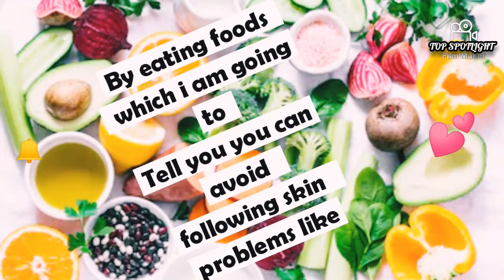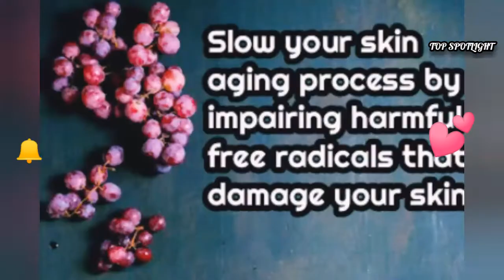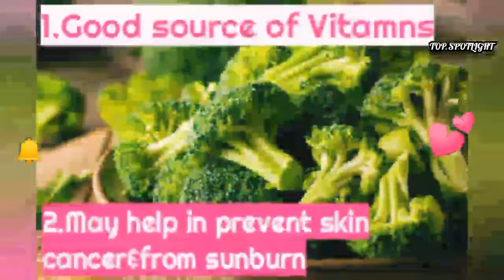Top12 foods for healthy skin u should add in your diet and why- Healthy and glowy skin like models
music url:inshot
1)This video has no negative impact on the original works (It would actually be positive for them)
2)This video is also for teaching purposes